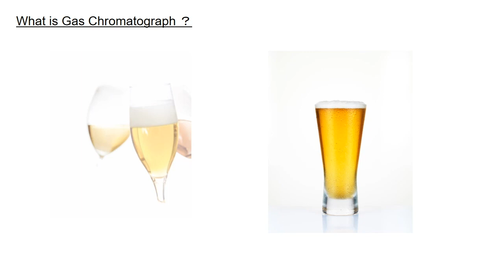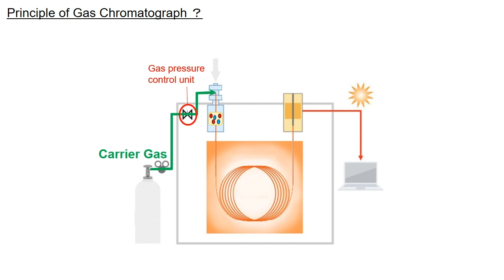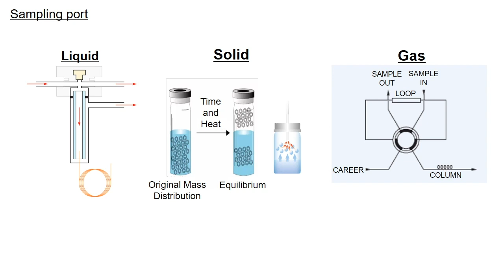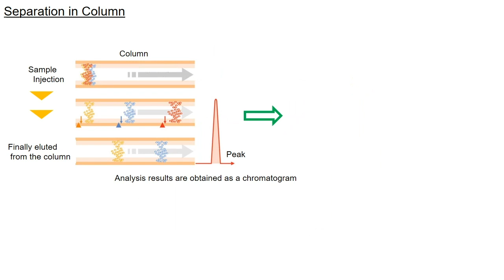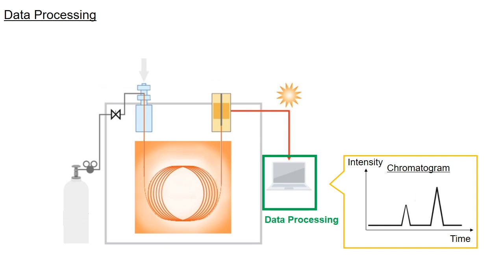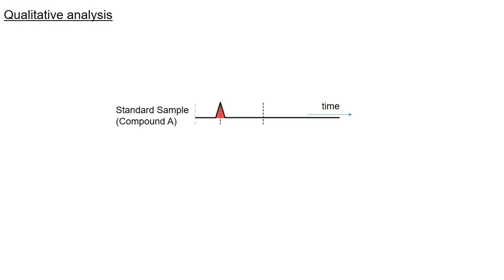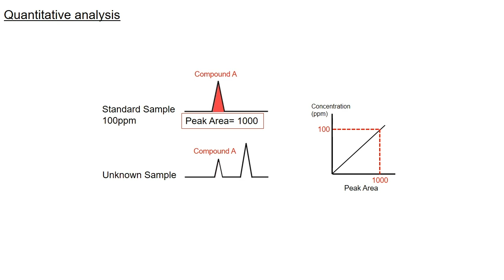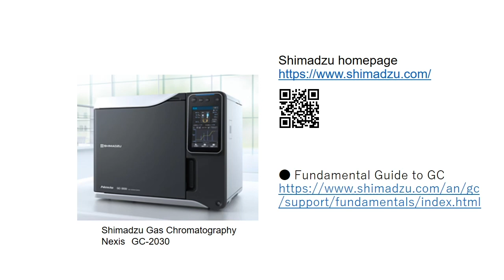What is the Gas Chromatograph? [Multilingual Subtitle]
This video explains the basic principle of Gas Chromatography (GC) and how to interpret a chromatogram for beginners.
If you need more infomation, the following websites will help you.